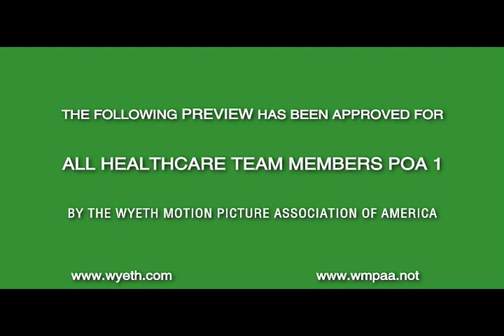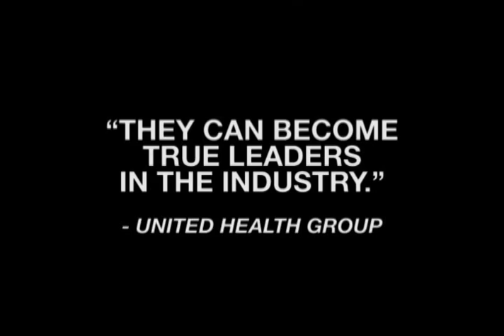CDM WYETH TRAILER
Wyeth Pharmaceutical Trailer - Voiceover by Jonathan Baylis